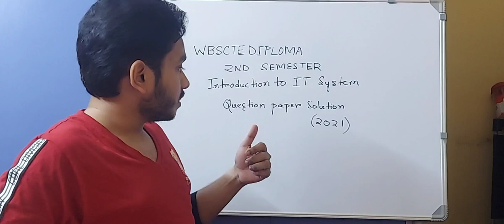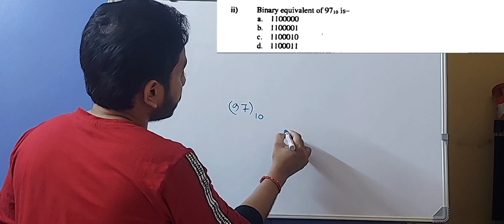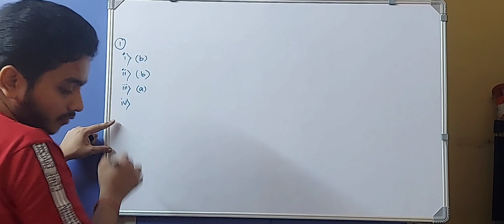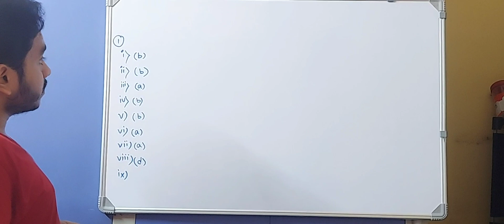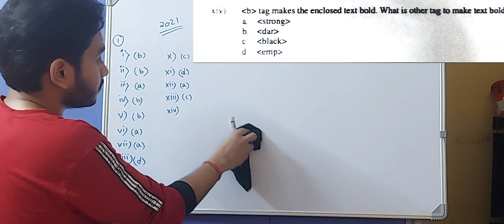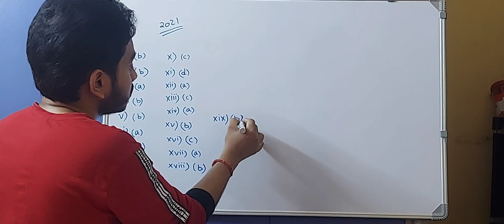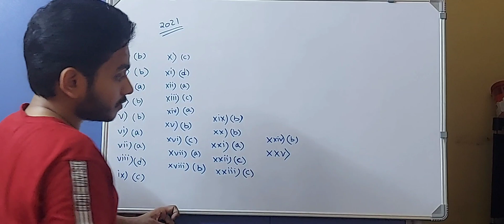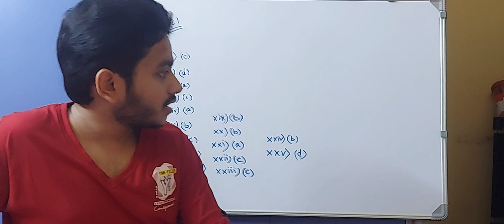WBSCTE DIPLOMA 2ND SEMESTER|Introduction to IT question paper solution 2021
wbscte polytechnic 2nd sem 2021 Introduction to IT paper solution
wbste 2nd sem 2021 paper solution
wbscte 2nd sem previous question paper
wbscte 2nd sem 2021introduction to IT question paper
polytechnic 2nd sem Introduction to IT question paper
diploma 2nd sem question paper solution
wbscte diploma 2nd sem INTRODUCTION to IT paper solution